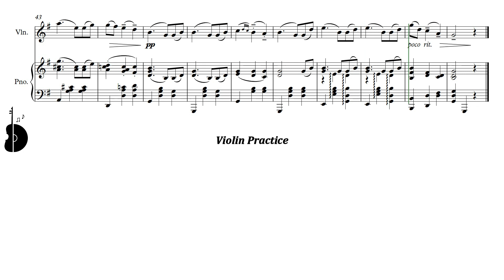Suzuki Violin Book 2 | Waltz | Piano Accompaniment | PPM = 65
Suzuki Violín Libro 2 | Vals | Acompañamiento Piano | PPM = 65

▶️ Playlist of this song in different pulse:
▶️ Lista de reproducción de este tema en distintos pulsos:

⚠️ Report link / Reportar enlace:
📀 Suggestion? Write here: